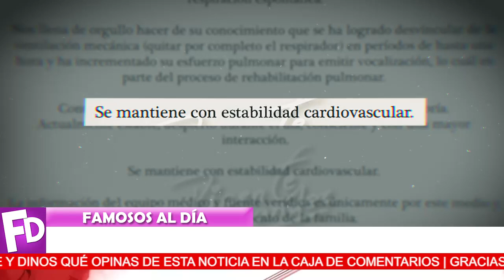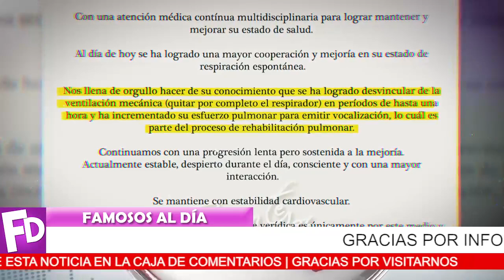🔴😱 ¡ 𝗗𝗘 𝗨𝗟𝗧𝗜𝗠𝗢 𝗠𝗜𝗡𝗨𝗧𝗢 : Revelan 𝗬𝗔 𝗗𝗘𝗦𝗖𝗢𝗡𝗘𝗖𝗧𝗔𝗥𝗢𝗡 a Vicente Fernandez ! 🔻💥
Ultima Hora Vicente Fernandez/ Vicente Fernandez /Familia Fernandez-Hijos de Vicente Fernandez

¡ BIENVENIDOS ‼️

televisa
exclusivas
venga la alegria
tv azteca
polemica
chismes
Entertainment
farandula mexico

¿Cómo está ahorita Vicente Fernández?
¿Cuál es la edad de Vicente Fernández?
¿Cuántas mujeres tuvo Vicente Fernández?
¿Cuántas películas son de Vicente Fernández?
¡ 𝙋𝙀𝙍𝘿𝙀𝙍Á 𝙎𝙐𝙎 𝙃𝙄𝙅𝙊𝙎 Por Sus D3lit0s Ines Gómez Mont ⮞𝗡𝗢 𝗦𝗘 𝗟𝗢 𝗘𝗦𝗣𝗘𝗥𝗔𝗕𝗔 !
 ¡ Padre de Christian Nodal le 𝗣𝗔𝗥𝗔 𝗘𝗟 𝗖𝗔𝗥𝗥𝗢 a Belinda 𝗣𝗢𝗥 𝗩𝗜𝗩𝗜𝗗𝗢𝗥𝗔 !
¡ Erika Buenfil 𝗟𝗘 𝗘𝗡𝗩𝗜𝗔 𝗙𝗨𝗘𝗥𝗧𝗘 𝗠𝗘𝗡𝗦𝗔𝗝𝗘 a Ines Gómez Mont 𝗣𝗢𝗥 𝗟𝗢 𝗠𝗘𝗡𝗢𝗦 𝗡𝗢 𝗦𝗢𝗬 𝗣𝗥0𝗙𝗨𝗚4 !
 ¡ 𝗦𝗘 𝗗𝗘𝗥𝗥𝗨𝗠𝗕𝗔 Jacky Bracamontes No se Esperaba Esta Traición de su Esposo !
𝗬𝗔 𝗟𝗢 𝗗𝗘𝗖𝗜𝗗𝗜𝗢 Toni Costa 𝗡𝗢 𝗤𝗨𝗜𝗘𝗥𝗘 𝗩𝗢𝗟𝗩𝗘𝗥 a Saber Nada de Adamari Lopez